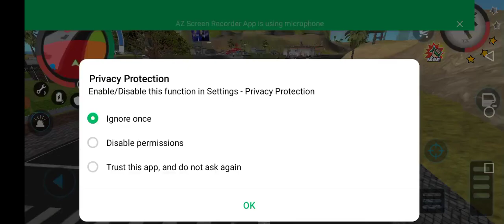🐈👈🏻🤪cat_doggy 🚔👮👈🏻 police Motu_Patlu 👴🏻👈🏻🤣 tota_mein🐦👈🏻😘🐎 episode21 👮👉 subscribe👍🏻🐘🚜👈🏻🤗XXX☢️👈🏻